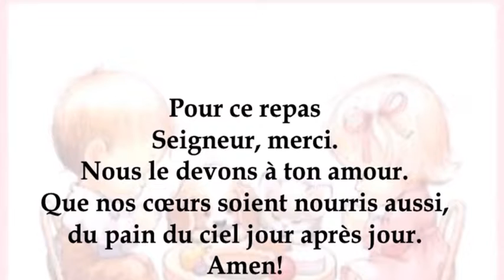Bénédicités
Chanson catholique